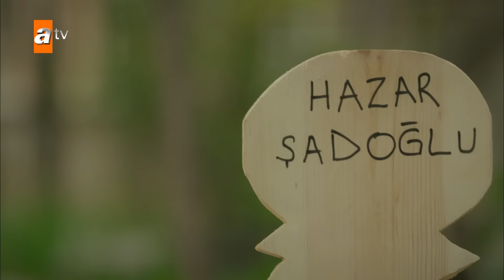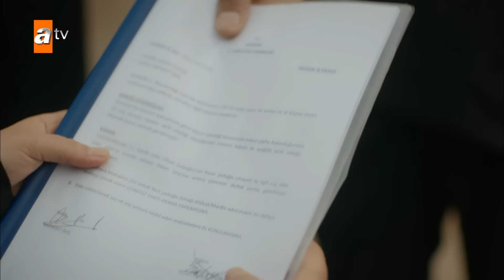Hercai | هرجایی | 266 قسمت | Farsi Dubbed | با دوبلۀ فارسی